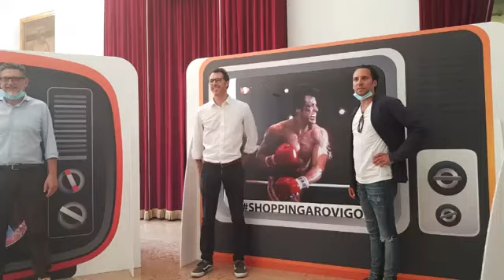Il piano per rilanciare il commercio in città: negozi aperti anche nella serata del giovedì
Presentate questa mattina a Palazzo Nodari, le serate per il rilancio del commercio nella città di Rovigo. "Partiamo con tre giovedì intanto dove i protagonisti saranno i commercianti ma con tanti eventi collaterali - spiega il sindaco Edoardo Gaffeo - come queste gigantografie di contorno, ma saranno giovedì sera dedicati allo shopping come se il centro di Rovigo fosse un centro commerciale a cielo aperto. Sono sicuro che si tratti del primo passo di un percorso molto più articolato non ci fermeremo certo qui vogliamo continuare a sperimentare. Si gira il quadro, non è l'evento con i commercianti aperti ma i commercianti aperti sono i veri protagonisti con una serie di iniziative collaterali per animare la città".

"E' stato un lavoro d'insieme con le associazioni di categoria, Pro Loco e Comune, con la partecipazione di moltissimi imprenditori locali non solo di attività legate allo shopping. Per 10 giorni ho fatto il porta a porta per capire le volontà ed esigenze degli operatori - spiega Giacomo Pessa, manager del distretto del commercio - C'è volontà, voglia di fare, con questa apertura serale vogliamo trasformare la città in un centro commerciale all'aria aperta con la naturale collaborazione e partecipazione virtuosa di tutti. La parola magica è shopping, i protagonisti sono le imprese, non l'evento, ma proprio i commercianti, sono loro i protagonisti di questa iniziativa. Ogni impresa che aderisce avrà una stella di un metro davanti al negozio e con la collaborazione della Pro Loco ci saranno delle agevolazioni per chi partecipa".

Marco Bressanin, presidente della Pro Loco, commenta: "Alla città la Pro Loco vuole dare una forte attrattività culturale che ci deve essere sempre non solo durante gli eventi. Per i giovedì sera abbiamo deciso come Pro Loco di creare visite guidate legate al mondo del cinema. Abbiamo creato tre percorsi differenti di un'ora legati al mondo del cinema in giro per la città. Sono certo che queste serate avranno successo grazie alla collaborazione sinergica, solo così funziona".

I tre percorsi culturali riguardano: giovedì prossimo tema Rovigo Amarcord con un percorso nei luoghi fisici dove si trovavano teatri e cinema nel centro storico; giovedì seguente tutto incentrato sul set di un film iconico Cornetti alla crema girato nei primi anni 80 a Rovigo ma sarà anche una Rovigo in rosa perché con la valorizzare di personaggi femminili del cinema; ultimo giovedì a tinte noir con registi importanti ancora operativi che hanno raccontato il Polesine anche a tinte drammatiche.

Vittorio Ceccato, vicepresidente di Confesercenti commenta: "Abbiamo cercato di coinvolgere più commercianti possibili sarà nostro intento continuare su questa strada di piena sintonia a collaborazione per aumentare sempre di più il numero degli aderenti".

Lucia Venturato, funzionario Ascom commenta: "Devono ringraziare il manager del distretto che è riuscito a raccogliere tante adesioni, punto di partenza per riportare in centro la vivacità e perché il centro diventi sempre più importante per animare i mesi estivi e non solo". Anche Cna partecipa all'iniziativa.